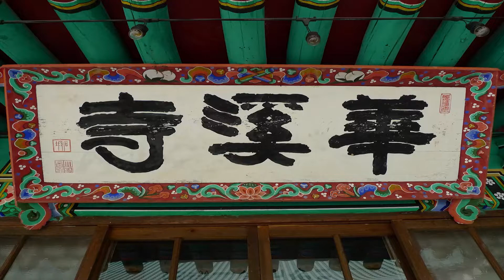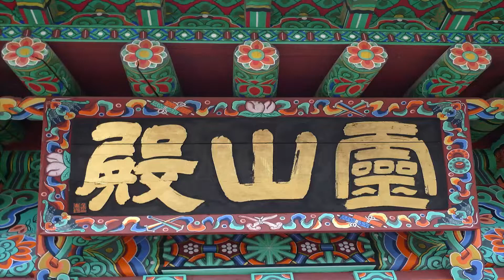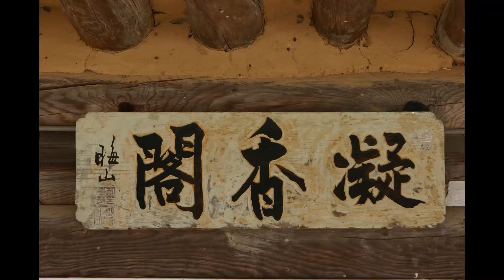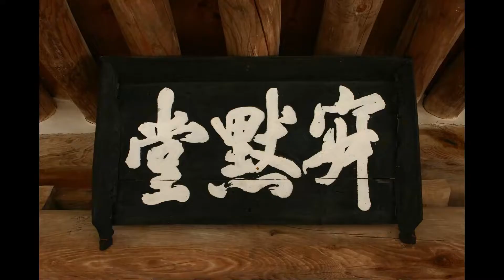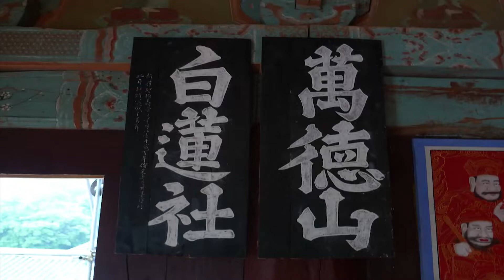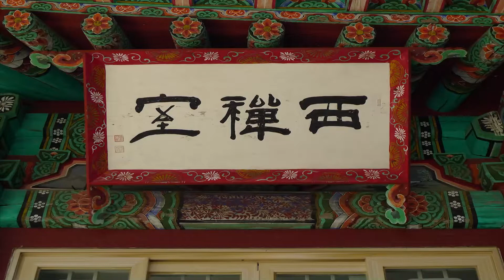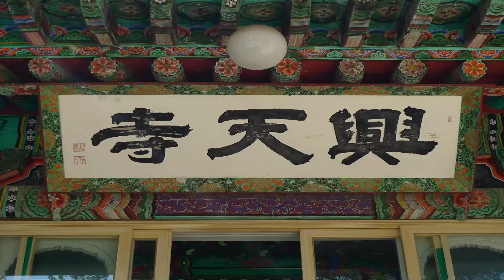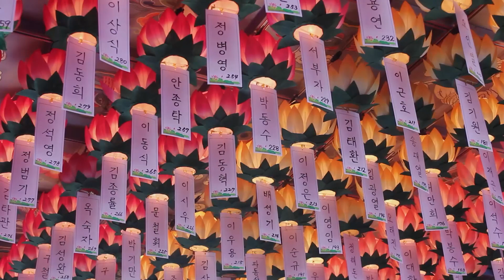성법스님 - 불교의 근본교리 (18회). 성도재일의 참 뜻 2